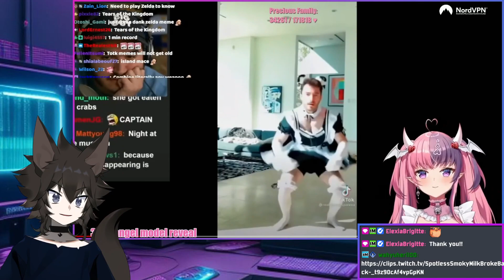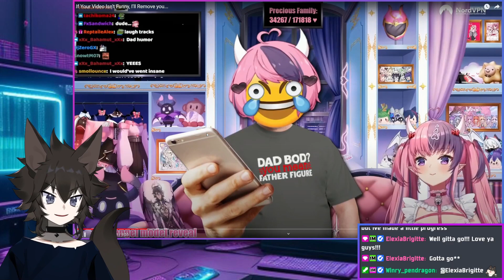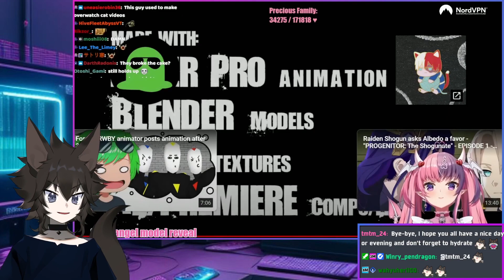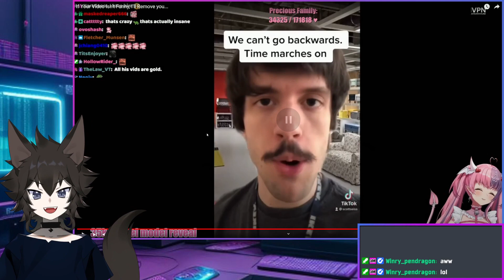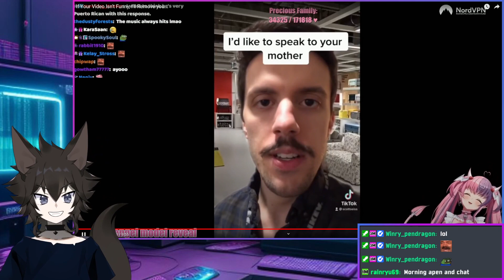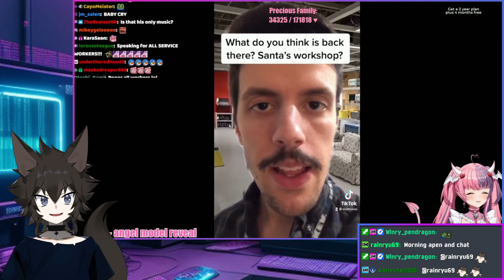REACT TO - If Your Video Isn't Funny, I'll Remove you...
I'm watching more videos that you submitted! They better be good or else...

Video edited by Bruno